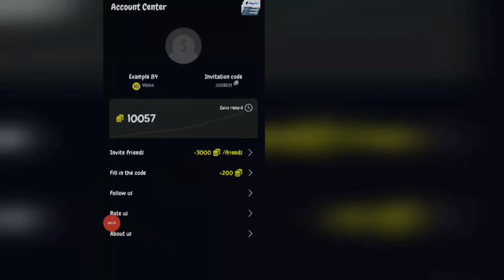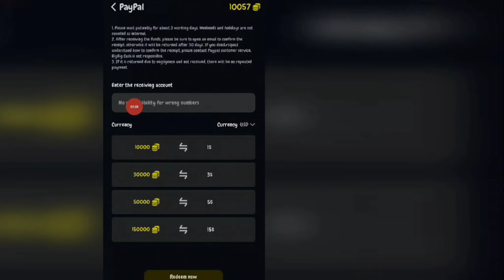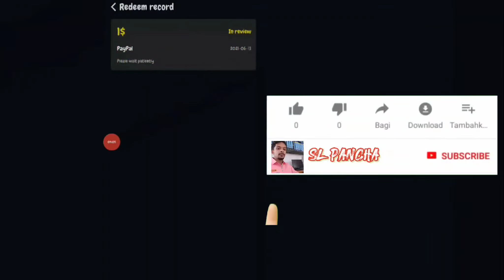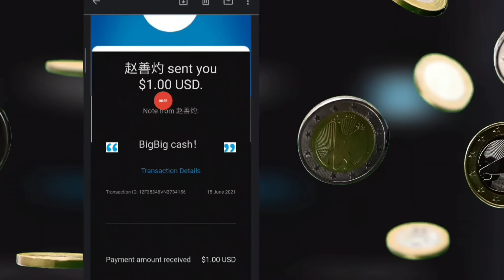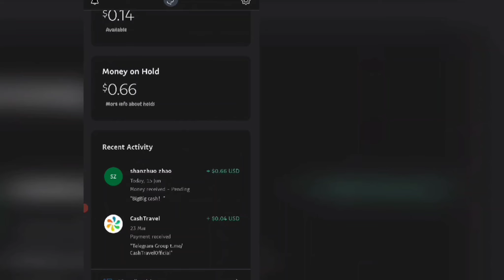Bigbig cash live PayPal withdraw proof|Eran money online sinhala 2021| Srilanka| free| New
🇱🇰🇱🇰🇱🇰 Hello Friends,  ✍️✍️

Eran money online sinhala 2021
New emoney app sinhala
Bitcoin Sri lanka
Eran free litecoin sinhala 2021
Eran free bitcoin sinhala
Tron sinhala
💥Emoney 2021
💥Emoney sinhala update
💥Emoney sri lanka sinhala
💥Emoney sinhala
💥Emoney online
💥Sinhala emoney site
💥Live withdraw proof
💥How to eran free bit coin
💥New emoney site sinhala
💥YouTube online
💥YouTube channel sinhala
💥How to eran emoney
💥Emoney latest update
💥Emoney Sri Lanka
💥Sinhala online emoney
💥YouTube views

🎑🎑🎑Other my videos🎀🎀🎀

                🥇🥇🥇Shear 🥇🥇🥇

                               🥉🥉🥉My channel🥉🥉🥉